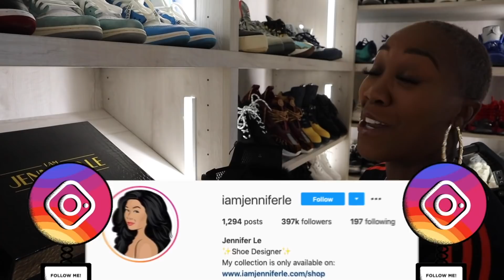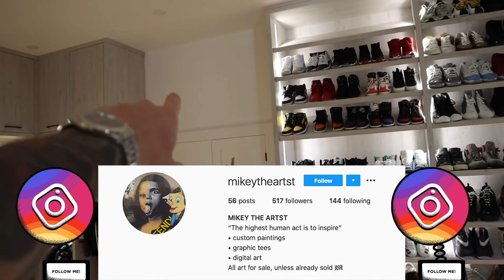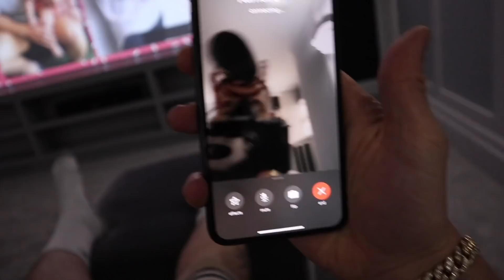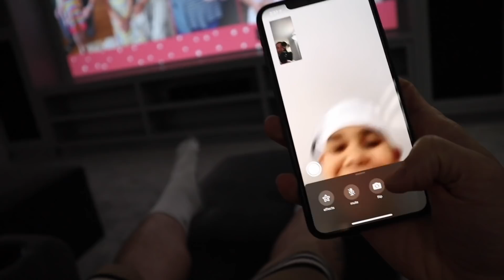SECRET ROOMS IN OUR HOUSE REVEALED 👀🤫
In this video we reveal the secret rooms that weren't shown on our house tour.

alldaytray89
shortyisdopee